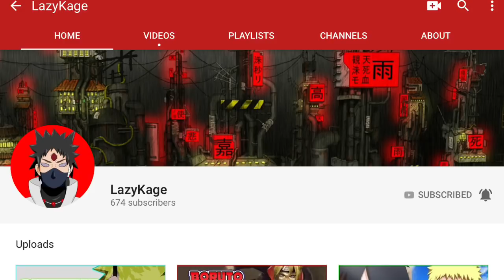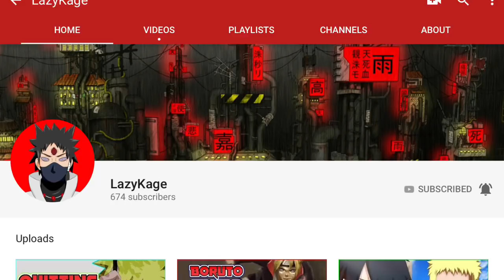Borutubers Podcast #2 with Cycles and Lazykage, YouTube Struggles, Marvel vs DC, Logan Paul, KSI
00:00 Lazykage Intro
4:10 Recommended anime
13:46 YouTube Struggles
19:04 YouTuber Advise (Boruto Criticism)
44:38 Baara B Clickbaits!?
47:08 YouTube Drama
1:10:42 Favorite Movies (DC vs Marvel)